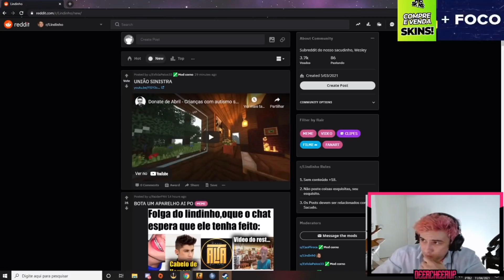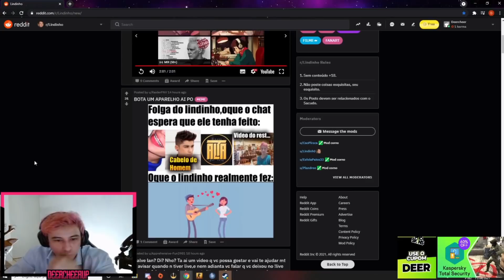LINDINHO RECEBE DOAÇÃO DE R$6000 PARA O PROJETO DE CRIANÇAS COM AUTISMO SEVERO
• Trecho retirado da live do Lindinho do dia 11/04/2021.

• Disclamer: esse canal não é do Lindinho e nem de nenhum outro streamer, todo o conteúdo do vídeo é de autoria do Lindinho e esse canal apenas disponibiliza trechos e compilados das lives no youtube.